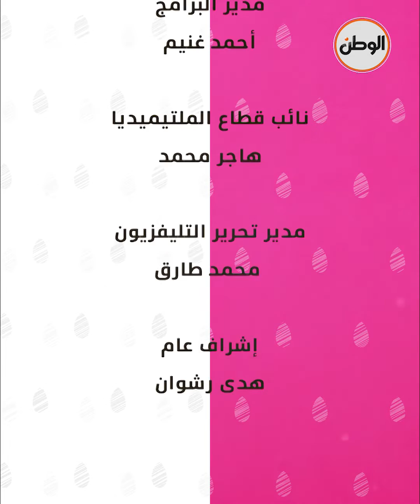3 روايات تاريخية عن أصل "القطايف".. من الأمويين للفاطميين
3 روايات تاريخية عن أصل "القطايف".. من الأمويين للفاطميين

جريدة الوطن.. جريدة يومية مستقلة 📖